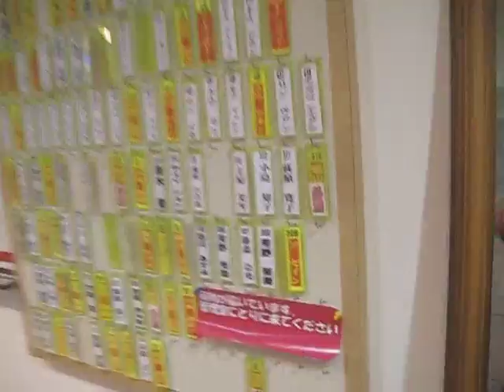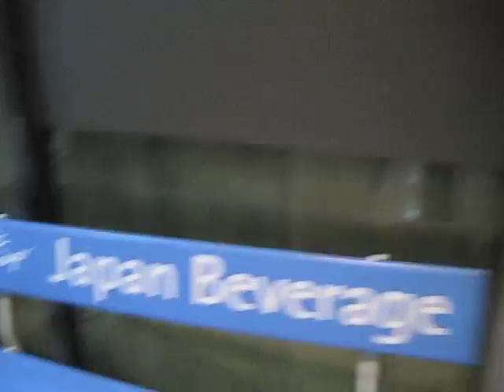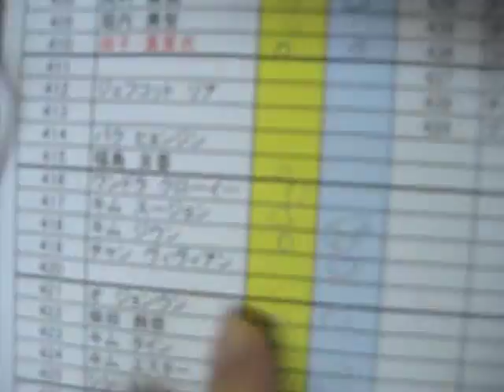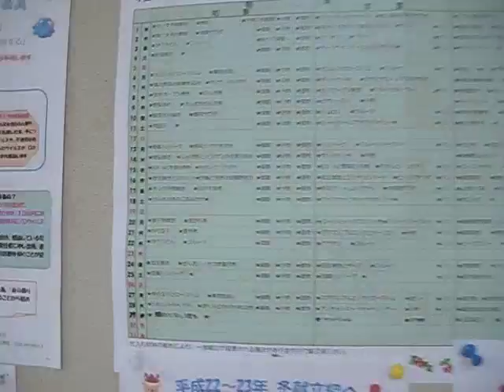Vivian's Aogaku to Eda Dorm Documentary 2010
This was taken going home from my study abroad University in Tokyo, called Aoyama Gakuin University to my dormitory in Eda.  It takes about a 10-15 min. walk from my school to the train station in Shibuya.  The train ride is about 30-40 min. and then another 10-15 min. walk to my dorm.  My daily commute was basically about an hour.